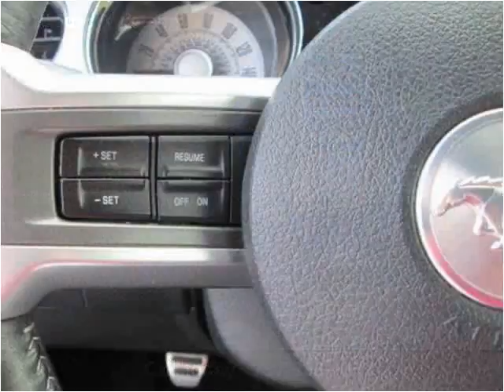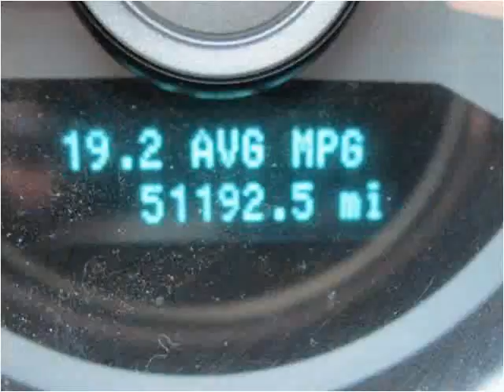2010 Ford Mustang Used Cars Virginia Beach VA